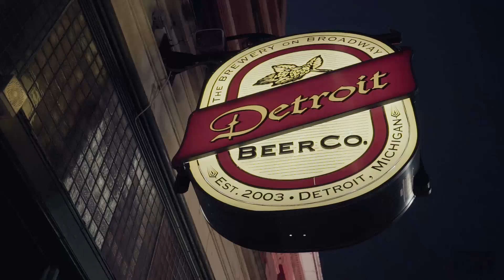Roaring Riot - Motor City Takeover